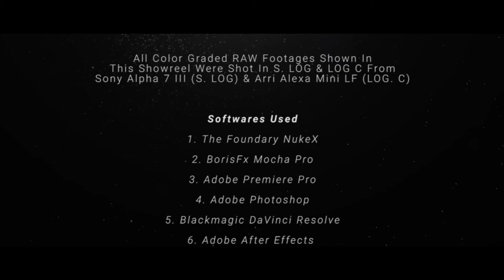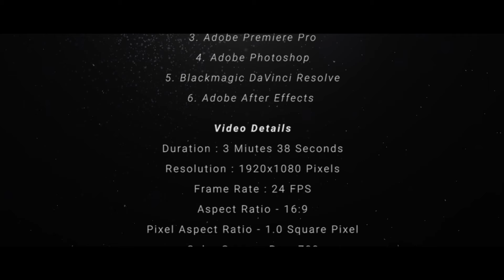Ammy Cinematics || Master Showreel 2022